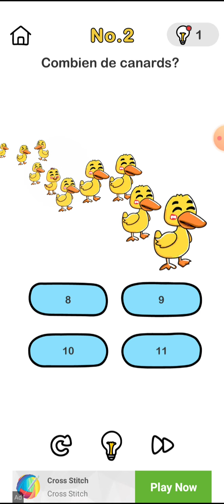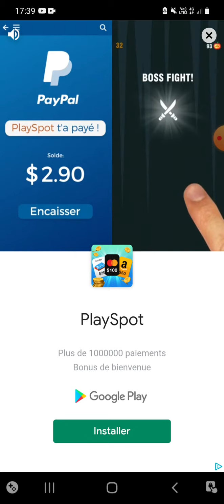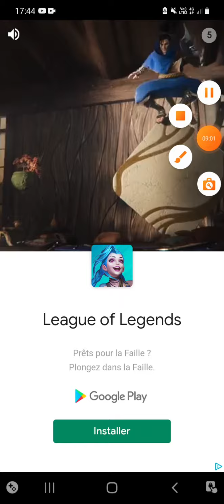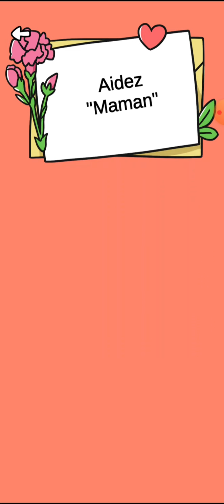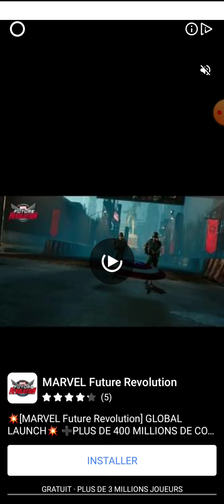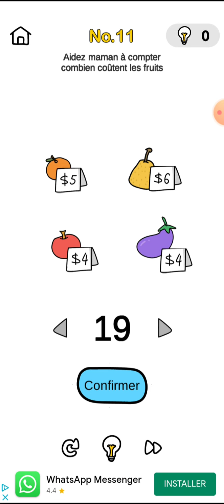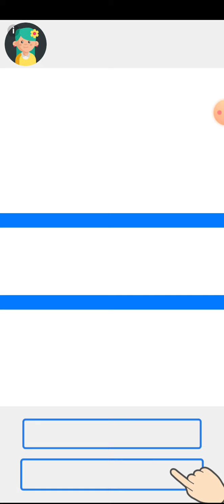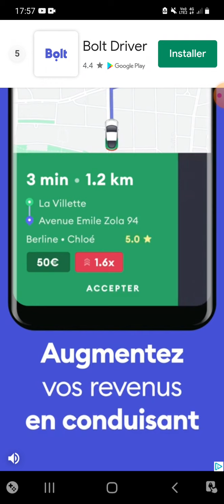Découverte Brain Out 1